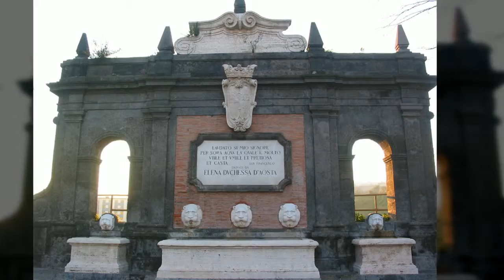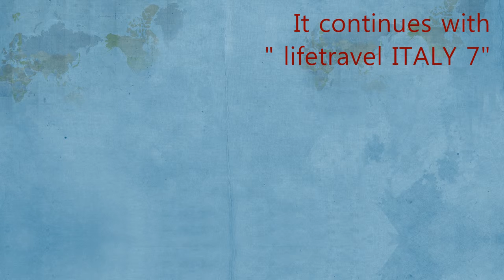lifetravel ITALY 6 ● Napoli ●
Napoli, a city that is as lively and exciting as it is dirty and dangerous.